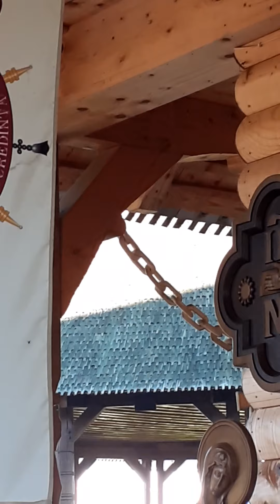5 - Mănăstirea Ţeghea,judetul Satu Mare , cu hramul Naşterea Maicii Domnului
Mănăstirea Ţeghea,judetul Satu Mare , cu hramul Naşterea Maicii Domnului